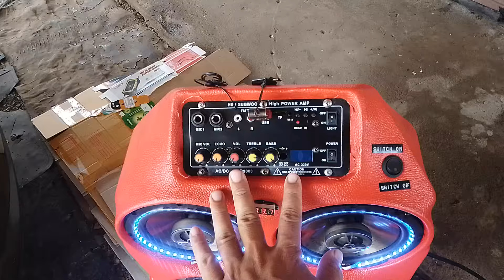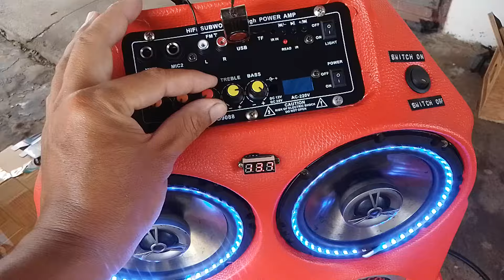ตู้ฟังในบ้าน 10" power blue | 7,900฿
➡️ LINE OA : 🔎 @905bmzkz

➡️ Facebook แฟนเพจ : 🔎 Eakruk Sound cti. tha.